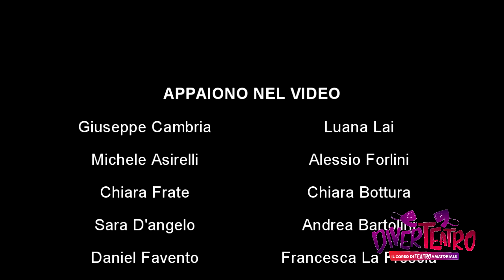DIVERTEATRO corso di teatro amatoriale 2016/2017